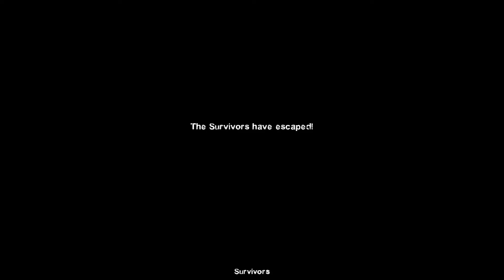Left 4 Dead 2 - ADVANCED DIFFICULTY - Playthrough (Part 4)